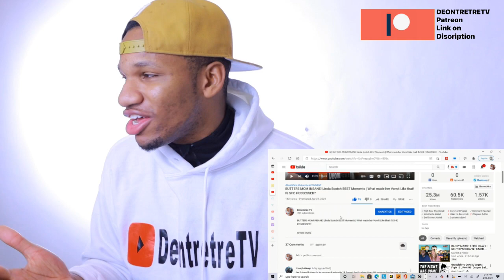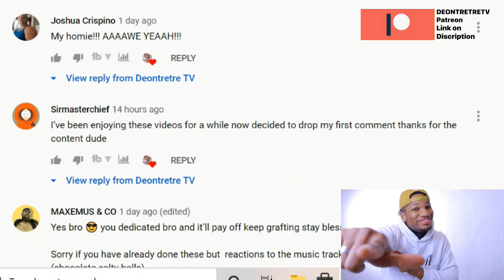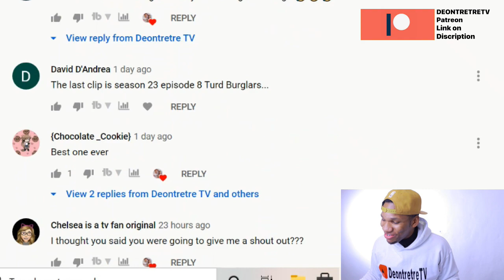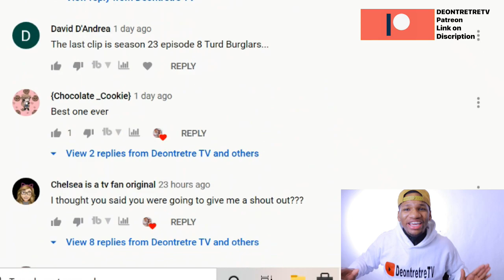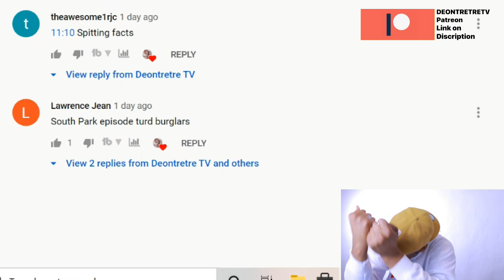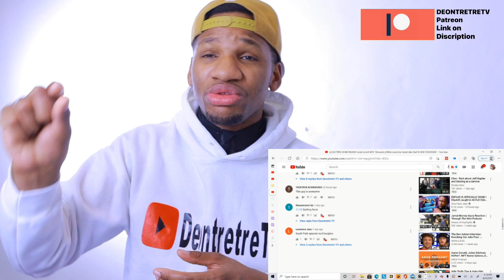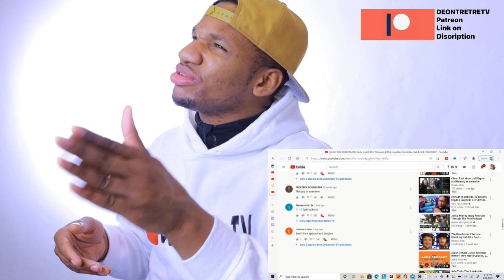HUMAN KITE THE BEST HERO? WHO WINS? SOUTH PARK BEST MOMENTS! | MISTERION FIGHTS BACK!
IS HUMAN KITE THE BEST HERO? WHO WINS? SOUTH PARK  BEST MOMENTS! | MISTERION FIGHTS BACK!

•POLLS
•SEE THE REACTION VIDEOS BEFORE THE HIT YOUTUBE!
•Behind the scene of me setting everything up
•Live streams CONNECTING WITH MY SUPPORTERS

•Video Chat with Me Lets become FRIENDS! MEET ME !
•ACCESS TO POLLS DECIDING WHAT I SHOULD   REACT TO NEXT!
•ACCESS WIN MERCH (FREE MERCH FOR CHALLENGE WINNERS)
•Enjoy VLOGS WITH ME AND ME GIRLFRIEND!
• Access to view thumbnail for future episode

AND MORE !!! Thank you for SUPPORTING ME and my goal!